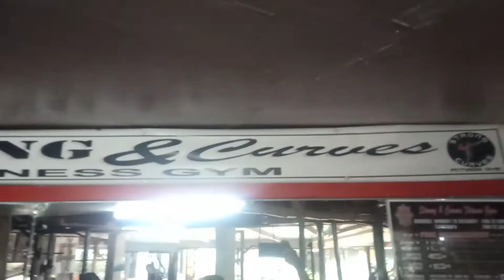Wala munang dayo..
Wednesday back day